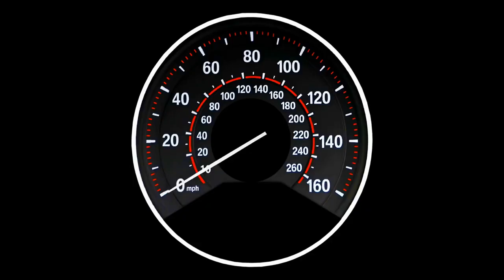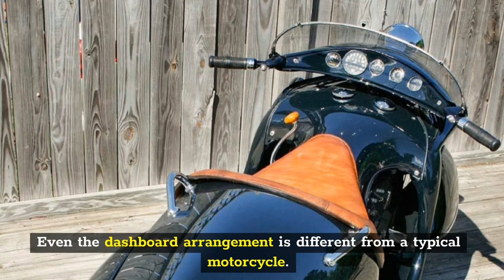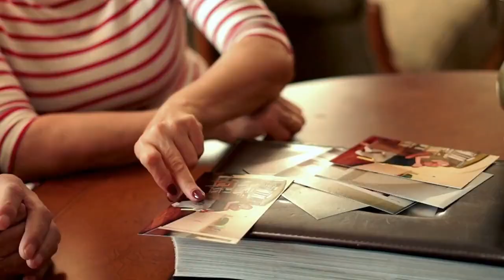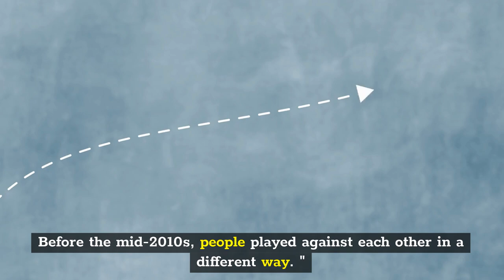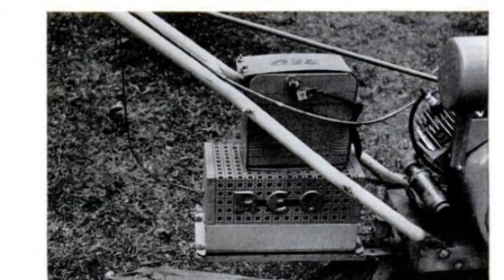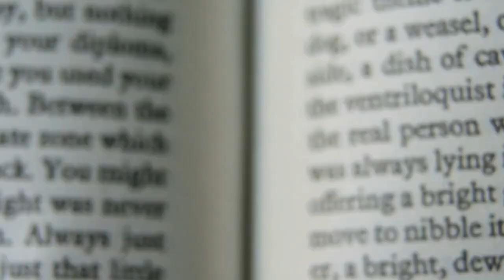10 Inventions That Were WAY Ahead of Their Time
Time changes potential technical progress. Smaller screens, faster transmissions, and worldwide connectivity were once unachievable. But some ancient items seem futuristic or modern today. Video-calling is one example. This seems current, although it's from the 1960s. It was ahead of its time, but not as competitive as today's technology. We present 10 such things from the past.

1)This video has no negative impact.
3)It is not transformative in nature.